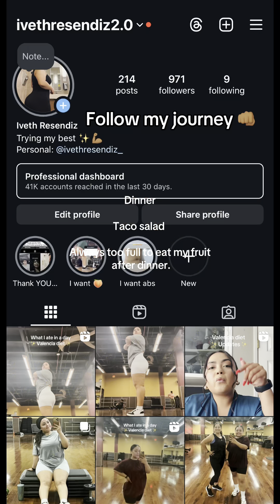Valencia diet | Day 13 | Master version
Follow my progress on Instagram: ivethresendiz2.0